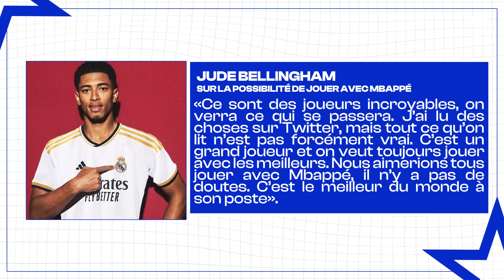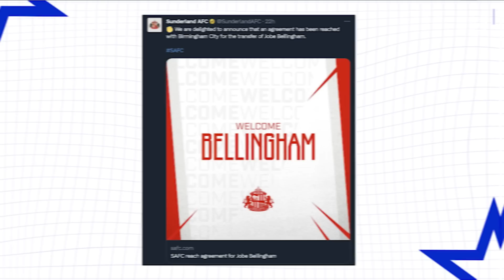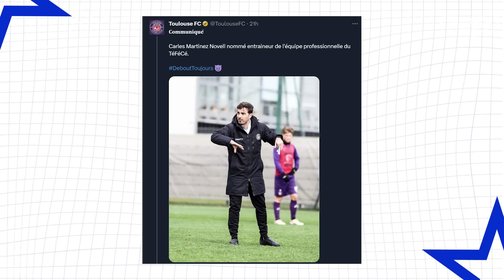Le choix TRÈS RISQUÉ de Jude Bellingham au Real Madrid | JT Foot Mercato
Au programme de ce JT Foot Mercato : l’Inter veut reconstruire son effectif pour lancer un nouveau cycle, le remplaçant de Lucas Hernandez au Bayern et les officiels du jour.

00:00 Teaser
00:36 Bellingham veut Mbappé
01:15 Le PSG veut une star du Real
01:44 La question du jour
02:05 ça bouge à l'Inter Milan
03:25 Le Bayern veut Kim Min-Jae
04:09 Les officiels du jour
05:11 L'image du jour